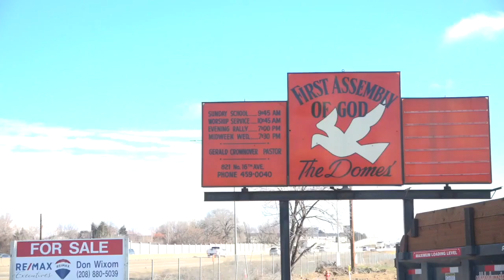Dome-shaped church visible from I-84 could be torn down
A plan was recently approved by the Caldwell Planning and Zoning Commission that could bring affordable housing to the Caldwell area